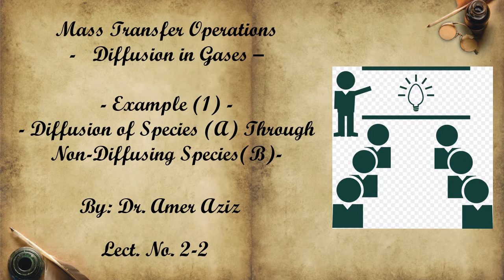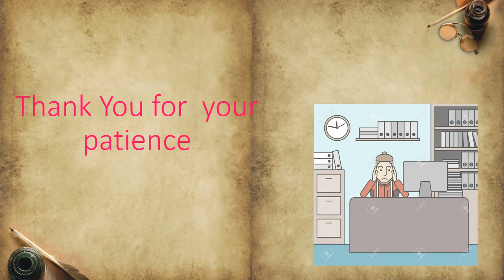Diffusion of Species (A) Through Non-Diffusing Species(B) Example 1 -Lect. No. 2-2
Mass Transfer Operations Diffusion in Gases
 Example (1) - Diffusion of Species (A) Through Non-Diffusing Species(B)-